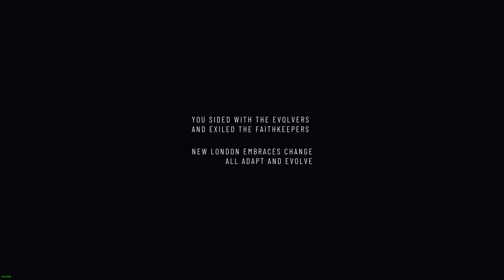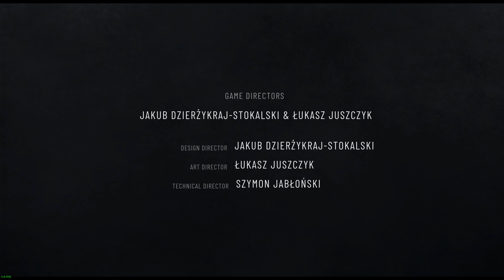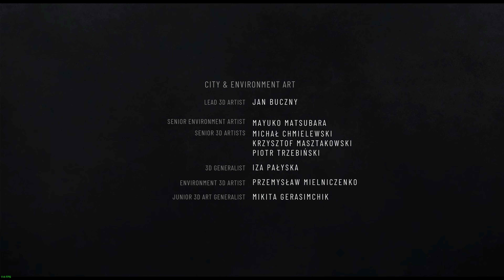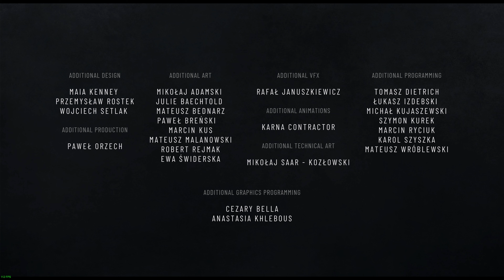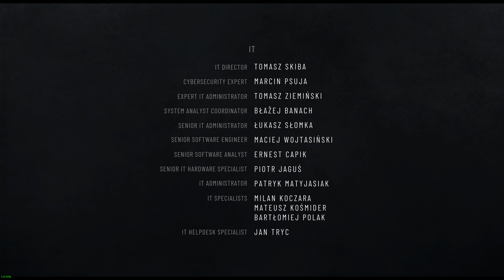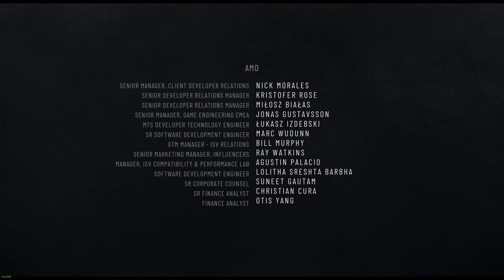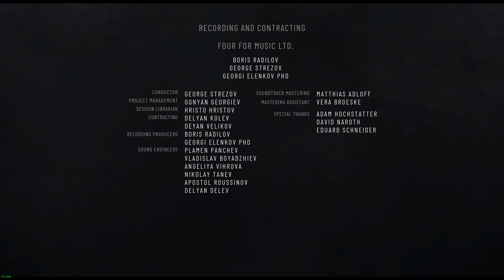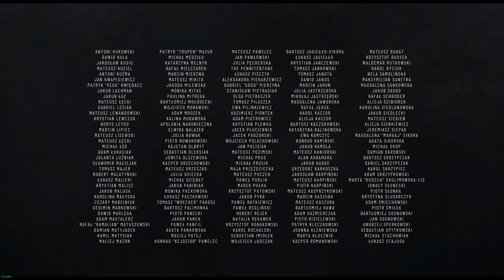بخار وجليد: الأخيرة | 10 | Frostpunk 2: Finale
❒ الحلقة 10 من سلسلة بخار وجليد من لعبة Frostpunk 2 الاستراتيجية مباشرة الاحداث على منصة الحاسب الشخصي PC.

"قم بتطوير مدينتك وتوسيعها وتطويرها في لعبة بقاء المجتمع التي تدور أحداثها بعد 30 عامًا من إعصار ثلجي دمر الأرض. في Frostpunk 2، لا تواجه مخاطر الشتاء الذي لا ينتهي فحسب، بل تواجه أيضًا الفصائل القوية التي تراقب كل خطوة تخطوها داخل قاعة المجلس."

حراج أكواد العاب وبرامج واشتراكات وغيرها | Buy & sell games & softwares

الرمز الدعوي للشراء من ايبك قيمز | Epic Games Creator Code
 *IBN-HUNTER*

 اكتب تعليق  💬 COMMENT
 مشاهدة ممتعة 🍿 HAVE FUN